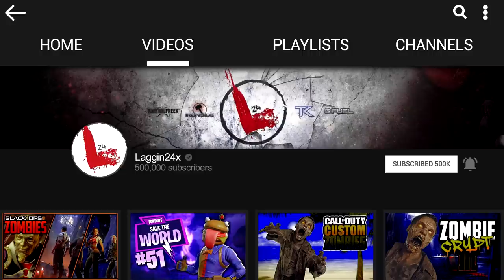WHERE IS ANTHONY? | Fortnite Save The World | (Fortnite PVE Story)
And the weirdness continues on this episode of Fortnite Save The World. Today we go looking for Anthony of Steel Wool who seems to have disappeared into a portal or storm rift

✷ Twitch Channel Twitch.tv/laggin24x